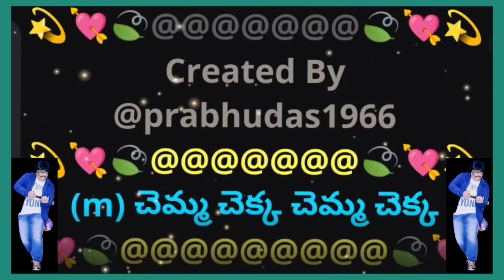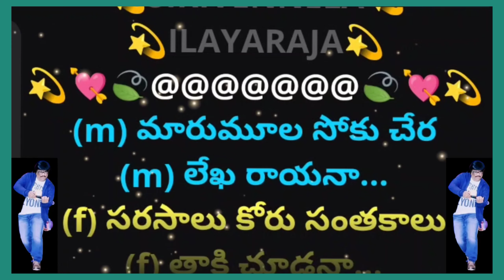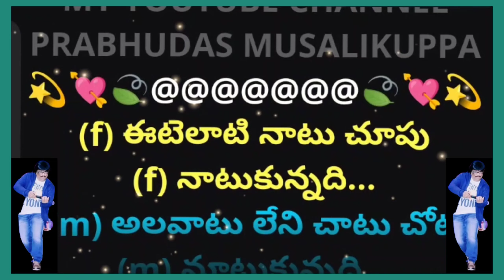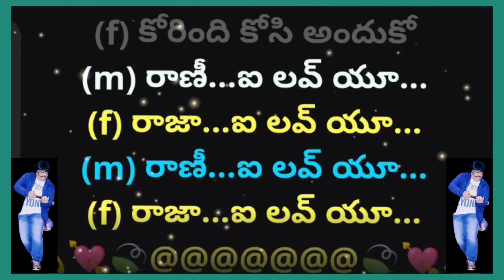Chemma Chekka || చెమ్మ చెక్క చెమ్మ చెక్క ||2K|| Lyrical Video Karaoke Track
2. I, PRABHUDAS MUSALIKUPPA DO NOT OWN OR CLAIM TO OWN COPYRIGHT ON ANYTHING ASSOCIATED WITH THIS SONG / VIDEO WHICH IS VESTED WITH ORIGINAL PRODUCERS.
3. Every bit of revenue if it generates, please claim it on my behalf, as non-profit video collabs and lyrical video karaoke tracks created by me do not intend to earn benefit out of it.
MOVIE: 💫BOBBILI RAJA💫
HERO: 💫VICTORY VENKATESH💫
HEROINE: 💫DIVYA BHARATHI💫
MALE SINGER: 💫SP BALU💫
FEMALE SINGER: 💫KS CHITRA💫
LYRICIST: 💫SIRIVENNELA💫
MUSIC DIRECTOR: 💫ILAYARAJA💫
PALLAVI:
(m) చెమ్మ చెక్క చెమ్మ చెక్క
(m) జున్ను ముక్క చెంపనొక్క
(f) నిమ్మ చెక్క నిమ్మ చెక్క
(f) నమ్మకంగ తిమ్మిరెక్క
(m) కో...అంది కోక ఎందుకో
(f) కోరింది కోసి అందుకో
(m) రాణీ...ఐ లవ్ యూ...
(f) రాజా...ఐ లవ్ యూ...
(f) నమ్మకంగ తిమ్మిరెక్క

(m) మారుమూల సోకు చేర
(m) లేఖ రాయనా...
(f) సరసాలు కోరు సంతకాలు
(f) తాకి చూడనా...
(m) తేరిపార చూడనీ...
(m) దోర ఈడునీ...
(f) చీర చూరు దాటనీ...
(f) వేడి ఊహనీ...
(m) వెక్కిరించు వన్నెలన్ని
(m) కొల్లగొట్టుకోనీ...
(f) కళ్ళతోటి కత్తిరించు
(f) కన్నె కంచెలన్నీ...
(m) రా...గారంగా...
(f) సైరా...సారంగా...
(f) హ నిమ్మ చెక్క నిమ్మ చెక్క

(f) ఈటెలాటి నాటు చూపు
(f) నాటుకున్నది...
(m) అలవాటు లేని చాటు చోట
(m) మాటుకున్నది...
(f) ఈదలేను యవ్వనం
(f) ఆదరించవా...
(m) మీద వాలు మోజుతో
(m) స్వాగతించవా...
(f) రంగ రంగ వైభవాల
(f) మంచమేలుకోవా...
(m) గంగ పొంగు సంబరాల
(m) రంగు తేలనీవా...
(f) ఈ...ఏకాంతం...
(m) కానీ...ఆహా కైలాసం...